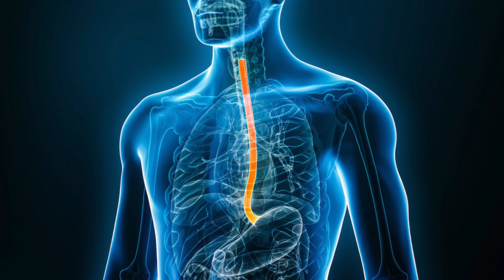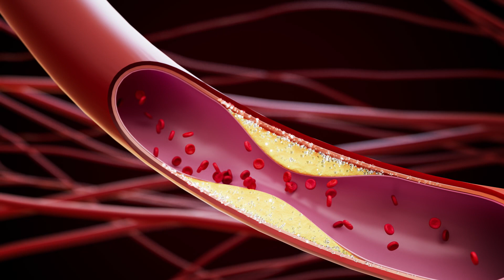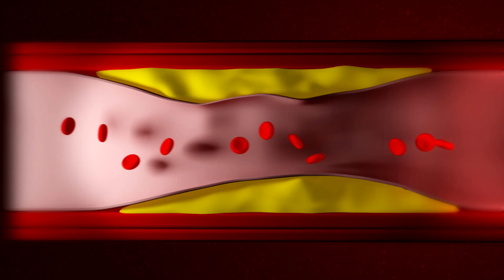How to recognise heart attack & instant treatment with Clot buster - Dr.K Mukund Cardiologist | MHF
Discover the critical signs of a heart attack with Dr. K Mukund, a respected cardiologist renowned for his extensive experience. Learn about the causes of chest pain, distinguishing symptoms between men and women, and the mechanisms behind a heart attack. Dr. Mukund shares invaluable insights, detailing the classic symptoms—crushing pain, radiation to jaw, throat, and more. Explore the definitive diagnostic tests and crucial treatment options, including the benefits of clot busters versus emergency angioplasty. Stay informed and safeguard your heart health with this expert advice!